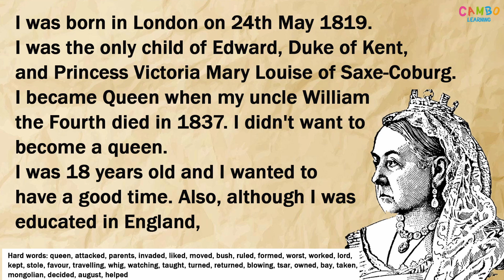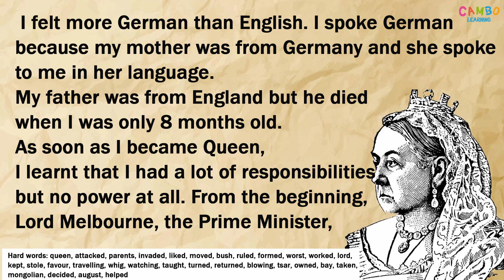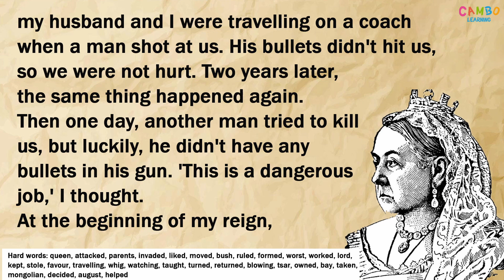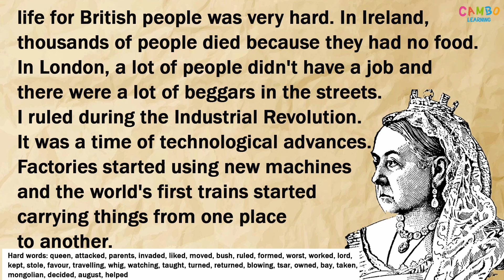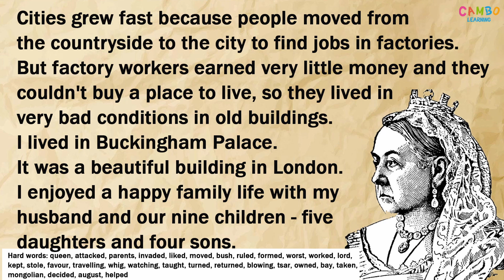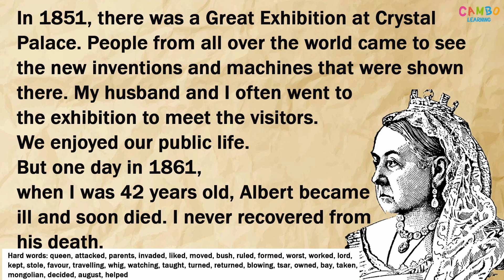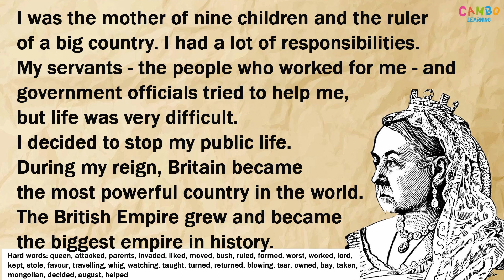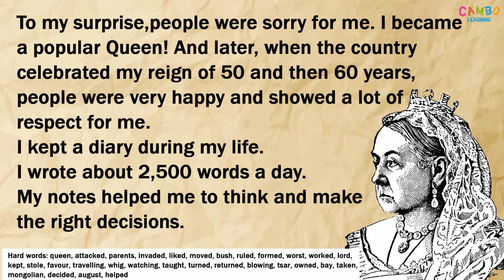Queen Victoria |Amazing Leaders| Learn English Faster with Stories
Learn English Through Story Improve your English Fast " A Christmas Carol " practice reading and listening with story.

"Hello everyone I've started a YouTube channel to teach English. I share videos that will help you improve your English language skills. With our educational and entertaining content, learning English has never been more enjoyable!
Listening is a great way to improve your English.